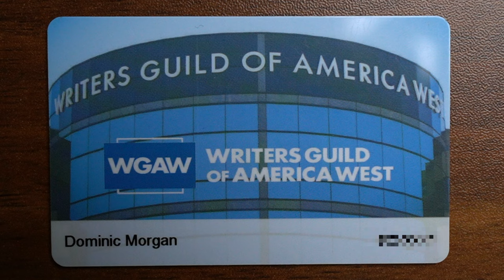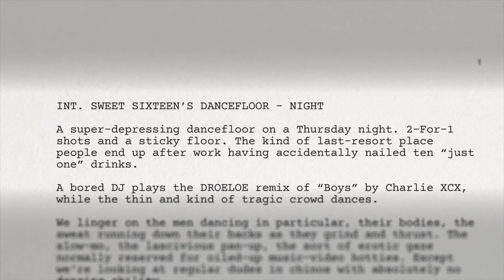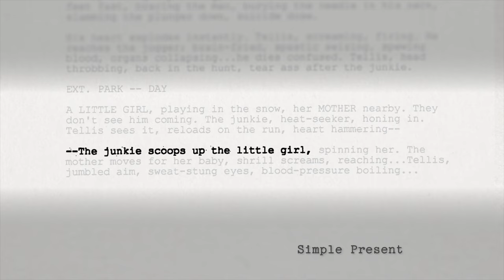HOW TO WRITE FOR HOLLYWOOD & GET PAID - Screenwriting Tips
🎥 FREE MASTERCLASS
Seven Screenwriting Mistakes Stopping You Getting an Agent

100% of agents and execs who fail to finish your script will pass. Join this free masterclass with WGA Screenwriter Dominic Morgan, where he will teach you how to eliminate the 7 BIGGEST MISTAKES that cause Hollywood agents and managers to stop reading your script. Spoiler alert: This isn’t about your plot, characters, logline, or story circles. And the first mistake is an absolute dealbreaker…

THE SCRIPTFELLA PROGRAM
Learn how to radically improve your writing in 28 days

V. best,
Dominic